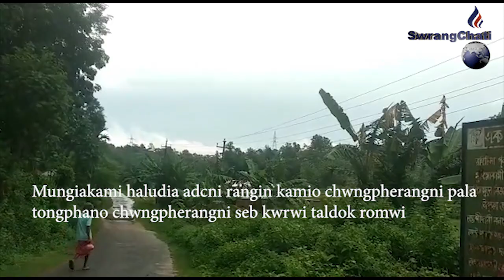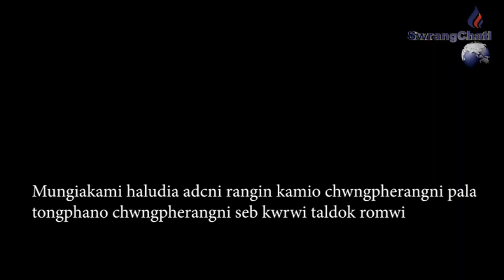Pherangchatini Pohor kwrwi Taldok romwi, Lekhaporao Kebengmung Achaijak Mungiakami Haludia Kamio,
ThuM kaijak, budduk swngjak,phiya chwngya pherangchati, thangnai tal dok romwi pherangchati pohor kwrwi mungia kami Rangin hathai kamio.
Mungia kami Rd block bai khobjak haludia ADC village rangin hathai kamio tal dok romwi Pherang chati kwrwi, kamini borokrog 2-3 kilumiter hakchalo pherangchti gango phaiwi mobile tei kubun chatirog  betray charge marwo. Kamio khung brwira nukhung tongo,kamini lekha pora khwlainai chwrairog kahamkhe poriwi manya jorao kerocin kwrwi, jorao mombati kwrwi, samung kwrwi ajimung kwrwini jorao pherangchati kwrwini bagwi teibo jwngjalo kwlaijak, haini bai pherangchati sanwi tongo haphangni thani..
Haste haphang quality educationni kok sawi tongo, phiya kamini lekhapora khwlainai chwrairog kahamkhe lekhaporani sep manya.haini bai haste haphangni thani pherangchatini kaham sep sanwi tongo tabuk.